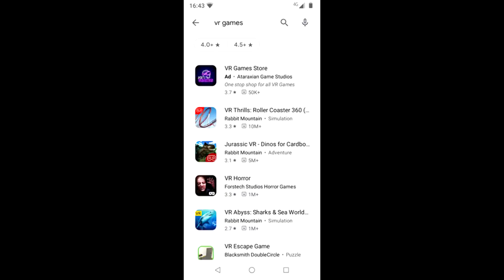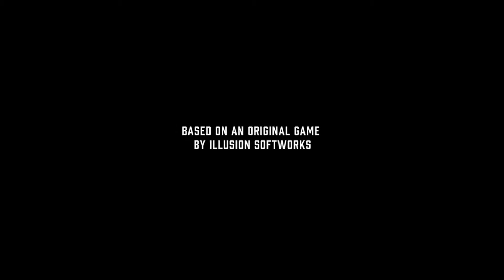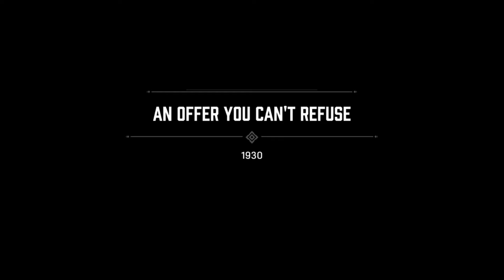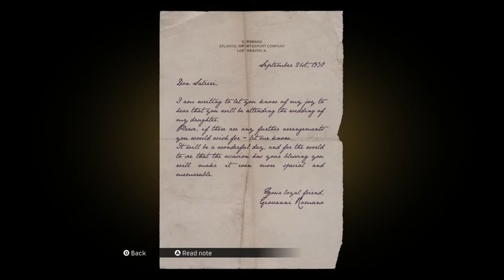Prologue - MAFIA DEFINITIVE EDITION Walkthrough PART 1 PS4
Mafia: Definitive Edition is an action-adventure video game developed by Hangar 13 and published by 2K Games. A remake of the 2002 video game Mafia, it was announced in May 2020 and was released on September 25, 2020 for Microsoft Windows, PlayStation 4 and Xbox One. The game is set within the fictional city of Lost Heaven (based on Chicago) in the 1930s, and follows the rise and fall of taxi driver-turned-mobster Tommy Angelo within the Salieri crime family. The game received favorable reviews from critics, with praise for revitalizing the story, performances, and graphics, although the dated action animations were criticized.

Conceived as a full remake of the original, Mafia: Definitive Edition was built from the ground up with new assets and an expanded story, although missions and arcs from the original game are carried over. As with the 2002 game, players control Tommy Angelo throughout the game's single-player campaign, and its world is navigated on foot or by vehicle. New to the remake is the introduction of motorcycles, a first in the series. Mafia: Definitive Edition's gameplay mechanics are based on those of Mafia III. A 'Classic Difficulty' setting will also be included, serving as the game's hardest difficulty setting and will change some gameplay mechanics such as ammunition management and police response to crimes to be more true to the original 2002 game.